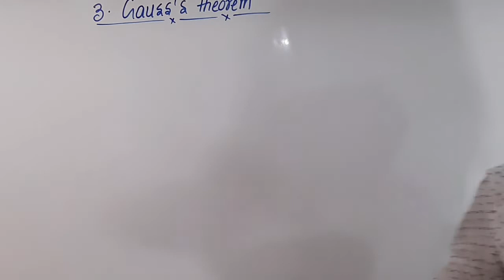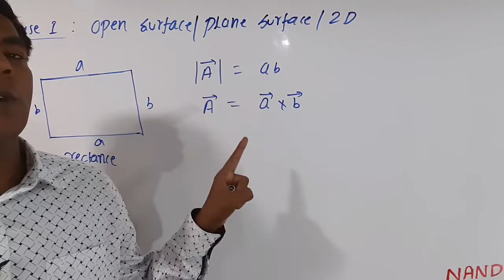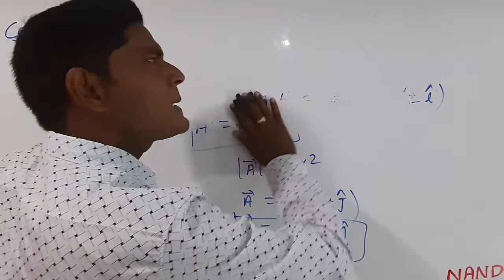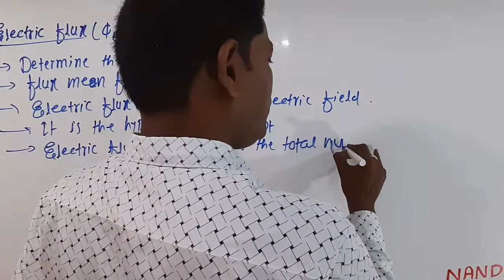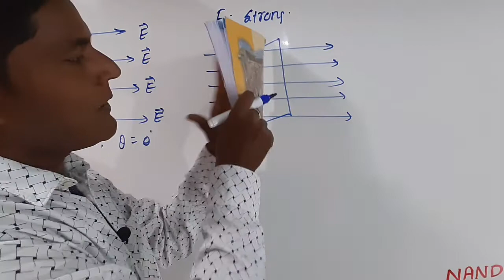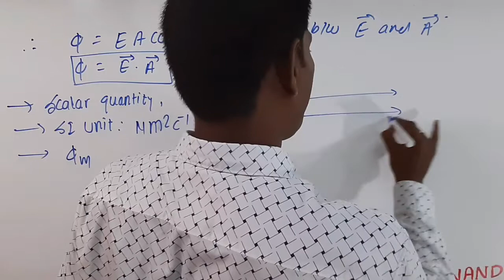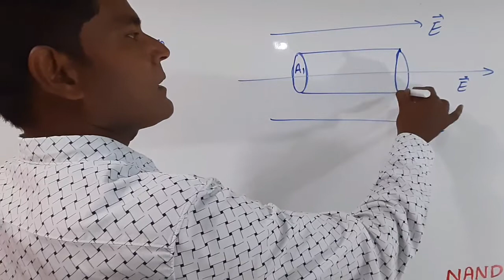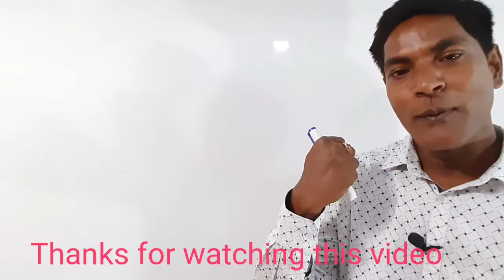Gauss's Theorem 01,Area Vector|| Electric Flux||Class 12 by Er.Rajesh gupta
Pcm nanduraj, Electrostatic